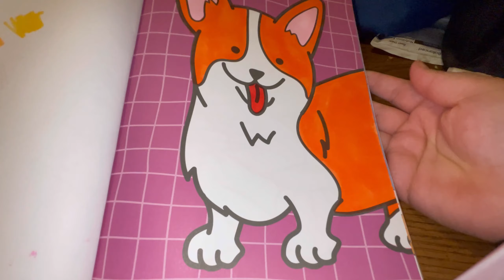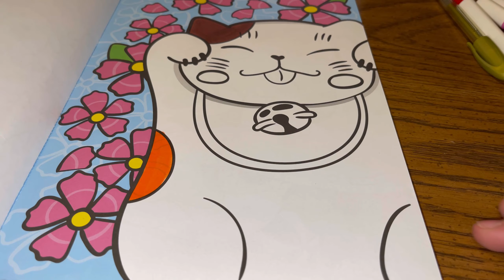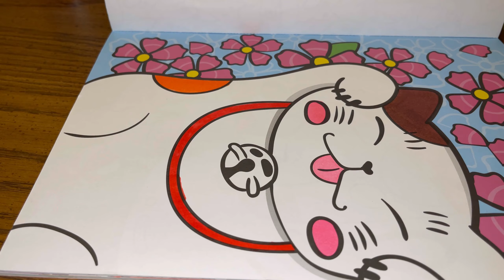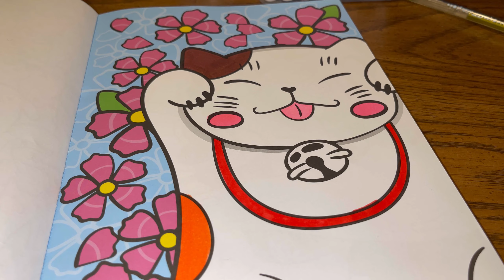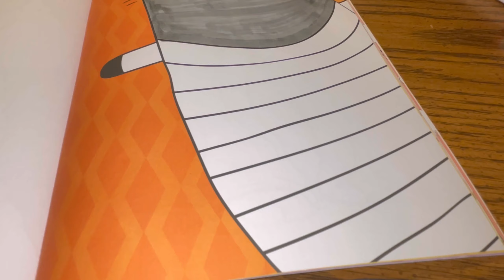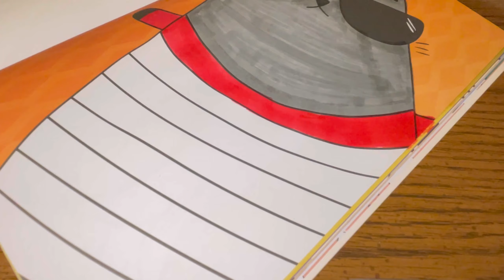Color with me! Cat&Dog designs -Satisfying 🖍️Coloring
Whats somethingyou find oddly satisfying to watch ?🤐